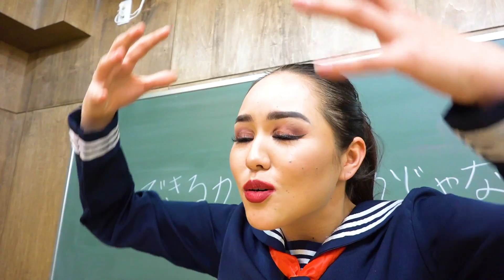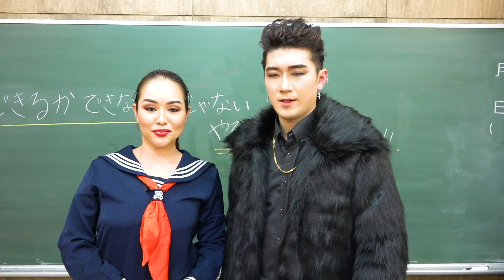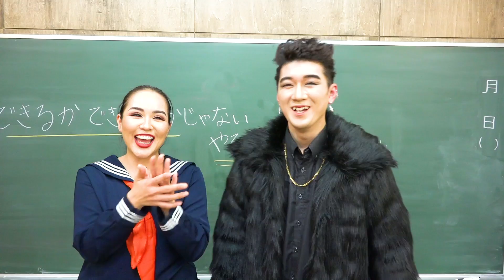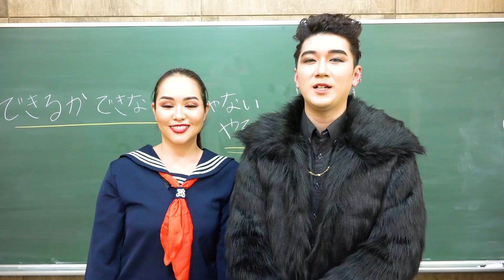【報告】僕、整形しました。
マリリンさんありがとうございました！

あっちそっちGよっちです！
マリリンさんにカッコよくしてもらいました！！！
皆さんの感想お待ちしております！！

▽【実験】毎日メイクによっちが生アフレコしてみた結果…！【マリリン × ボンボンTV】